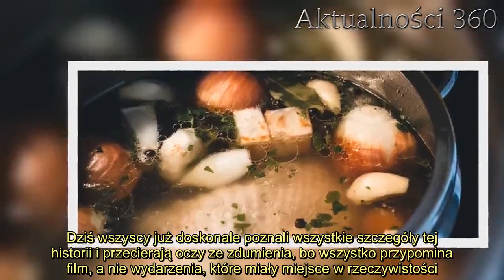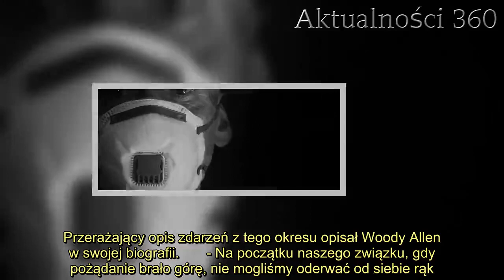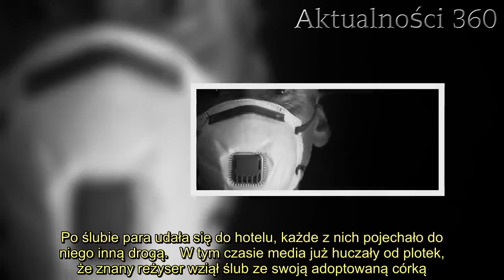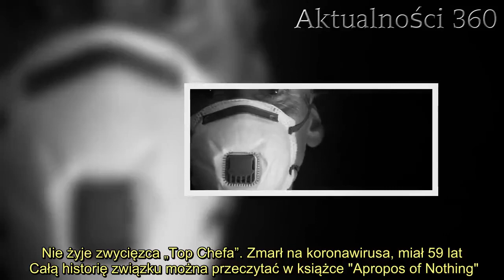Żona znalazła intymne zdjęcia męża z ich adoptowaną córką. Wkrótce potem w tajemnicy zrobili jeszcze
Żona nie mogła zrozumieć co się dzieje. Na początku znalazła intymne zdjęcia męża z adoptowaną córką, a wkrótce w tajemnicy wydarzyła się jeszcze gorsza rzecz.   Żona zakończyła związek, gdy tylko zobaczyła intymne zdjęcia swojego męża z ich adoptowaną córką. Kobieta nie mogła zrozumieć, co właśnie się wydarzyło. Wtedy jeszcze nie wiedziała, że historia dopiero się zaczyna, a prawdę o sekretnym związku pozna cały świat. Dziś wszyscy już doskonale poznali wszystkie szczegóły tej historii i przecierają oczy ze zdumienia, bo wszystko przypomina film, a nie wydarzenia, które miały miejsce w rzeczywistości.    Żona znalazła intymne zdjęcia. To był zaledwie początek  Woody Allen jest jednym z najbardziej rozpoznawanych reżyserów na całym świecie. Filmy, które zrealizował, oglądane są na całym świecie, zyskały ogromne uznanie. Jednak niiewiele osób wie, jak potoczyło się życie prywatne reżysera. Jego historia mogłaby zostać zekranizowana, bo brzmi niczym film akcji.   Wszystko rozpoczęło się, kiedy Mia Farrow, żona reżysera, znalazła intymne zdjęcia Woody'ego Allena z adoptowaną przez parę Soon-Yi. Przerażający opis zdarzeń z tego okresu opisał Woody Allen w swojej biografii.       - Na początku naszego związku, gdy pożądanie brało górę, nie mogliśmy oderwać od siebie rąk. Był pomysł, żeby zrobić sobie jakieś erotyczne zdjęcia, jeśli tylko wykombinuję, jak obsłużyć aparat. Ona dała sobie z tym radę, zdjęcia zostały zrobione, ujęcia dokładnie zaplanowane, żeby podnieść sobie temperaturę o kilka stopni - napisał.  Żona odeszła, na jej miejscu szybko pojawiła się adoptowana córka   Chociaż związek z Mią Farrow zakończył się, to Woody Allen wciąż utrzymywał relacje z Soon-Yi. Para zdecydowała się w sekrecie wziąć ślub, o którym wiedziały tylko dwie osoby. Uroczystość miała miejsce we Włoszech. Po ślubie para udała się do hotelu, każde z nich pojechało do niego inną drogą.   W tym czasie media już huczały od plotek, że znany reżyser wziął ślub ze swoją adoptowaną córką. Różnica wieku pomiędzy reżyserem, a jego nową żoną wynosi 35 lat i widoczna jest gołym okiem.   - Uwielbiam Soon-Yi i wiem, że skoro jestem dużo starszy, mogę w każdej chwili paść trupem. Gdyby tak miało się stać, chcę, żeby ona była prawnie chroniona i automatycznie dostanie wszystko, co moje - napisał w książce Woody Allen.   Dzisiaj grzeje:  1. Ważny apel sanepidu, trwają poszukiwania uczestników mszy. Odprawiający je ksiądz ma koronawirusa2. Nie żyje zwycięzca „Top Chefa”. Zmarł na koronawirusa, miał 59 lat  Całą historię związku można przeczytać w książce "Apropos of Nothing". Jej publikacja wywołała niemałe zamieszanie. Była żona reżysera, Mia Farrow, zbojkotowała ją.   Najlepsze newsy dnia:     źródło: wp    Następny artykuł  Nie przegap żadnych najciekawszych artykułów! Kliknij obserwuj pikio.pl na:  Google News